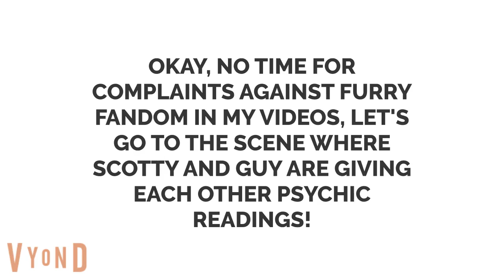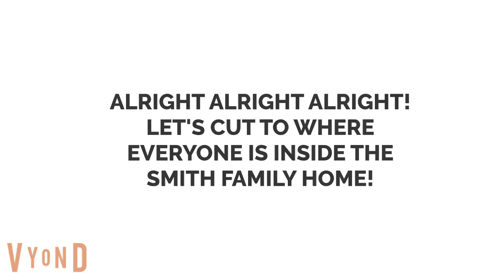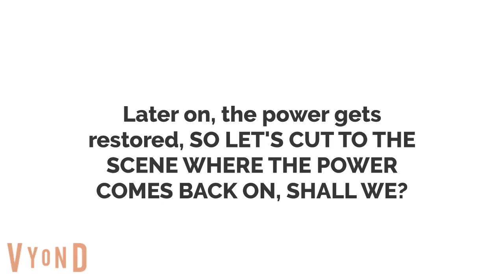All-Star Caiden Episode 4: Cold As Ice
Sorry about the long ASC hiatus. But in my case, this episode of All-Star Caiden is based off of one of the Arthur Episodes. Anyone who has them do.